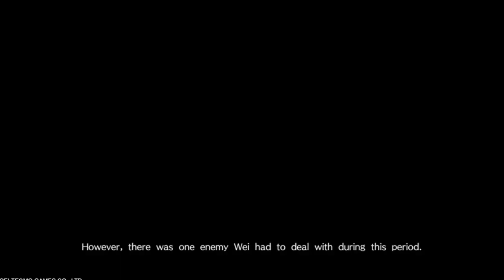Wang Yuanji Dynasty Warriors 9 Ultimate Mode - Rebellion at Liaodong, Part 1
Wang Yuanji Dynasty Warriors 9 Gameplay - Rebellion at Liaodong

The beautiful Wang Yuanji was sent by Sima Yi to help his son become a better strategist and warrior and avoid laziness. Together, they work to finally and the chaos and bring order to the land

0:00 - Choosing Character & Storytelling
2:12 - Wang Yuanji's Introduction
3:04 - Making the next move
7:05 - Rebellion at Liaodong
23:29 - Rebellion's results
26:05 - Making the next move